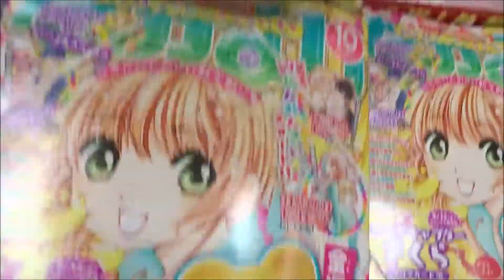なかよし2017年10月号「カードキャプターさくら~クリアカード編」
【ニイタニ】
Hiroshima Prefecture
Itsukushima Shrine
 毎日投稿
広島youtuber
次世代 youtuber
１日10万回再生
１００万回以上再生されている動画、チャンネル